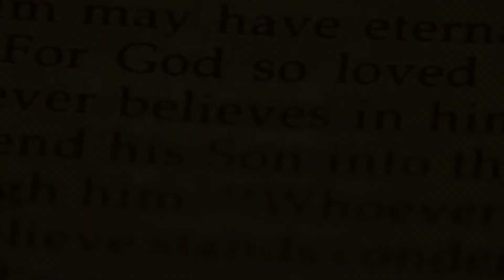Fun with Focus & DOF - Canon XF100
I was playing around with focus and depth of field with my XF100 yesterday and decided to make this little video.